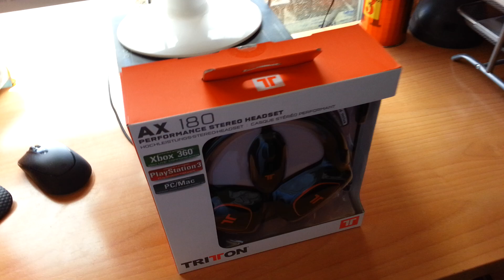UNBOXING AURICULARES TRITTON AX 180 + SET UP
Aquí os dejo recién salido del horno, el unboxing de mis nuevos auriculares de juego (tritton ax 180) y ya aprovechando que tenia la habitación recogida,jajajaja, mi set up de juego...Espero que os guste..